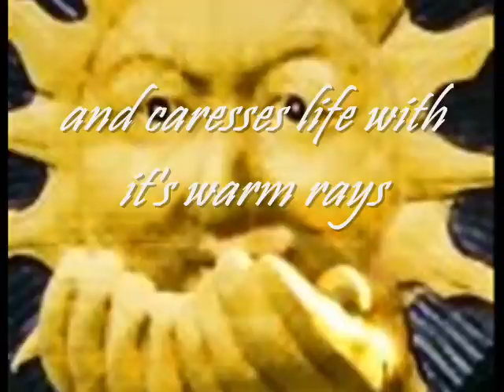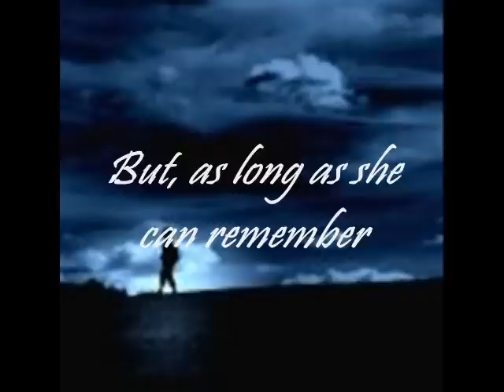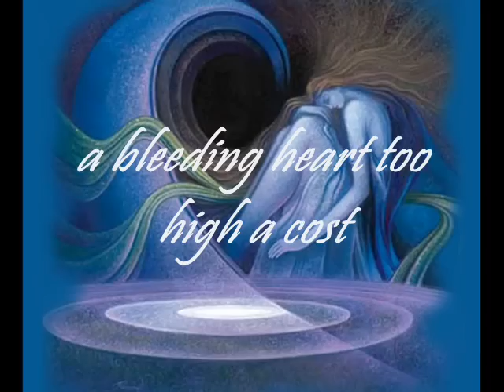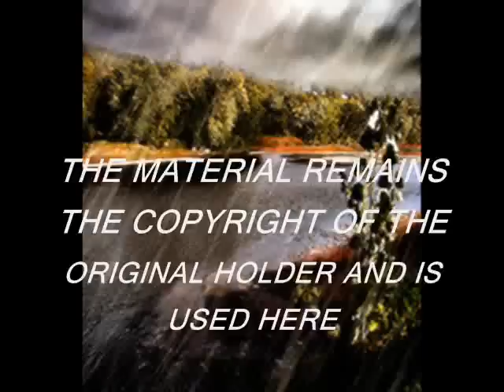As The Sky Weeps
one of my poems to the music of Enya, "WaterFall"